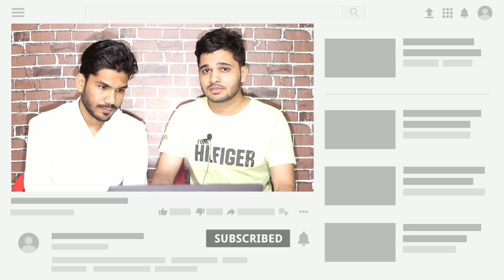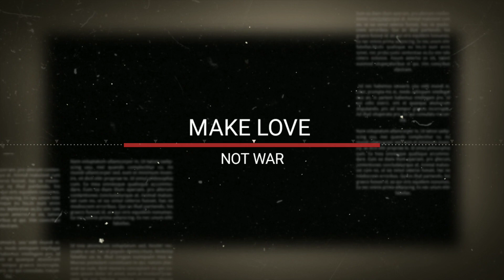Indian Reaction On How This PAKISTANI Woman Become a BILLIONAIRE in Few Months.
Video Credit : Asif Ali TV